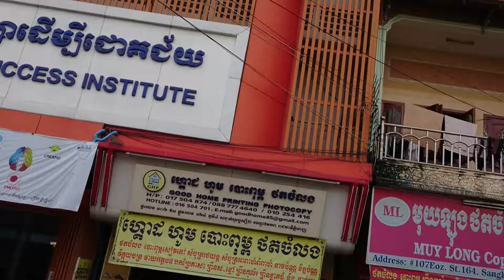Foreign Languages Private School Centre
It is busy traffic at Foreign Languages Private School Centre nearby Baktouk high school, there is many foreign language course classes that many students are attended these course classes as English, Thai, Chinese, Korean, Japanese, French, German, Vietnamese etc..